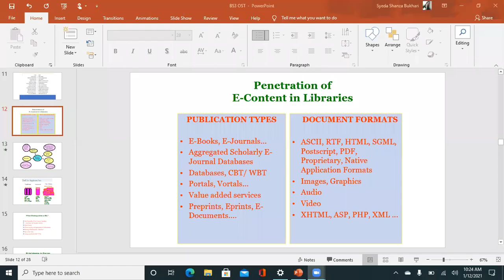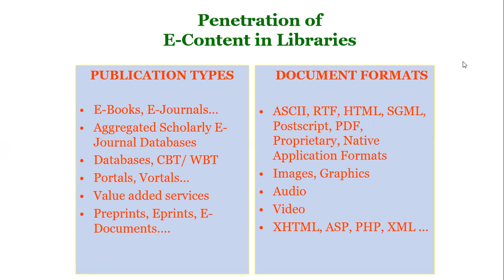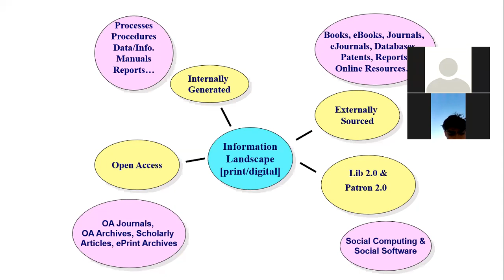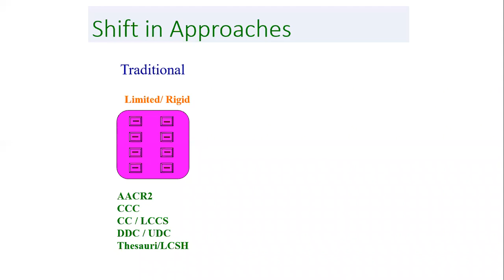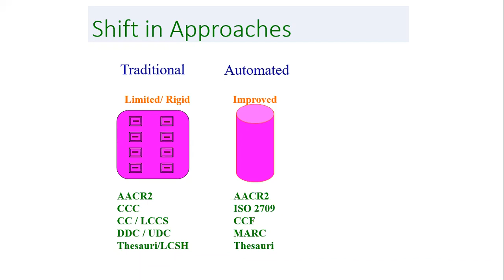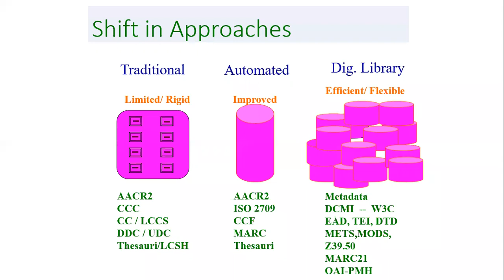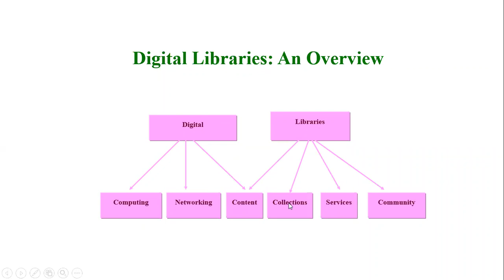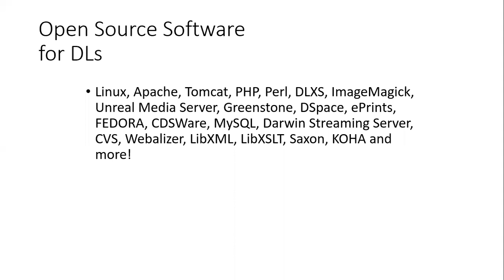Penetration of e-content in libraries